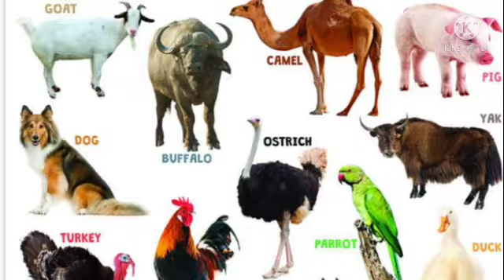Vijay Vallabh Schools_Preschool_Sounds of Animals and Birds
Teacher"s Name: Mrs. Deepa Sonawane